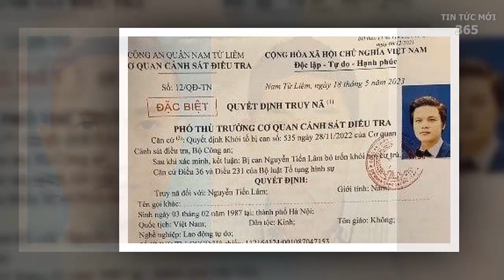Tin tức việt nam mới nhất ngày 23/08| Tin nóng chính trị việt nam và thế giới/tintucmoi365